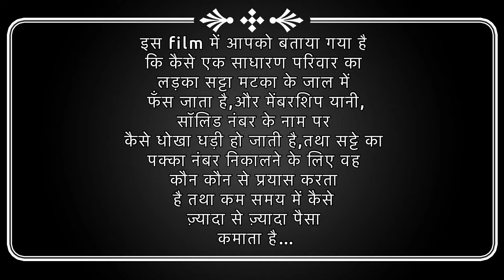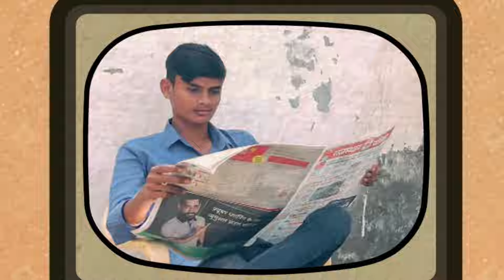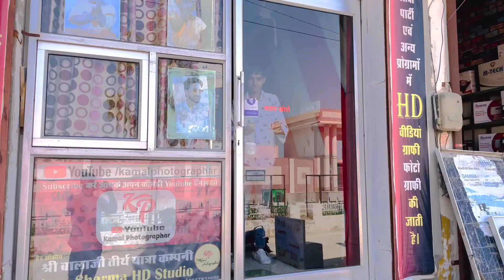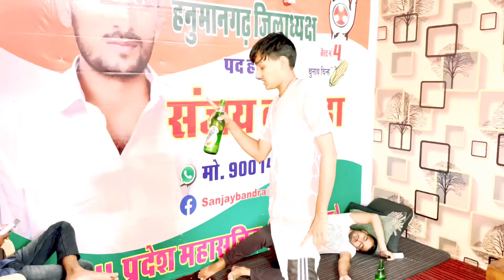Satta Matka | Satta King | सट्टा मटका | Short Film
In this video, it has been told that how much gambling can prove to be harmful to you. And why should not play gambling betting? This video is made just for entertainment

is satta matka ki short film yani short movie ko bnane me bahut jyada mehnat lagi hai. isliye agr aapko video pasand aaye to like comments and apne dosto ke sath share jrur karna.

चेतावनी:
भारत सरकार द्वारा सट्टा मटका अथार्त जुआ जैसे खेल पर कुछ राज्यों के अलावा सभी राज्यों में प्रतिबंद लगाया गया है. अगर कोई व्यक्ति इस खेल को खेलता हुआ या इस गेम को भढ़ोतरी देता हुआ पाया जाता है तो जेल या जुरमाना अथवा दोनों भुगतने पड़ सकते है. इसलिए इस खेल से आपको हमेसा दूर रहना चाहिए। यह गेम आपके लिए हानिकारक साबित हो सकता है. तथा इस खेल की आपको लत भी लग सकती है. Sahil Mothsra Youtube Channel किसी भी तरह से जुआ सट्टा खेल का समर्थन नहीं करता  है तथा ऊपर दिखाया गया सट्टा मटका फिल्म सिर्फ मनोंरजन के तोर पर पेश किया गया.

Song: CHITTA 2
Singer - Nav Dolorain
Lyrics - Pinder Khanowal
Credit To - 47 Records

Song: SUICIDE - Sad Emotional Background Music
Credit To - Mehra Beats